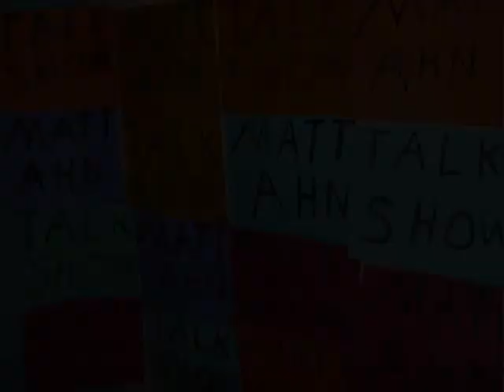M.A.T.S 3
xoxoxoxoox